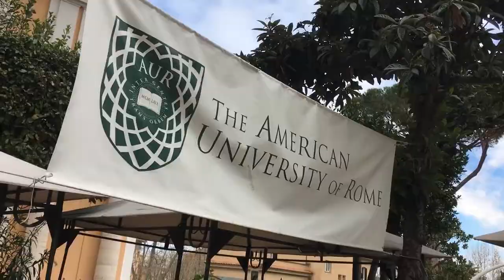Sephardi Voices - About Us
Sephardi Voices:
-The 1st comprehensive project to construct an international media archive that documents and preserves the legacy of Sephardi communities.
-Creates educational curricula
-Advances academic research
-Offers exhibitions
-Produces films
-Preserves heritage
-Hosts international symposia